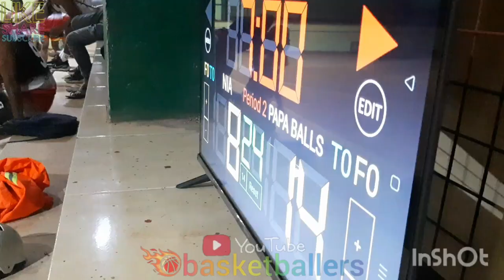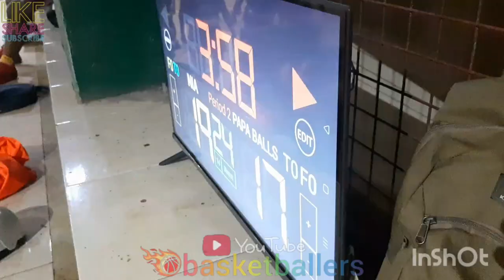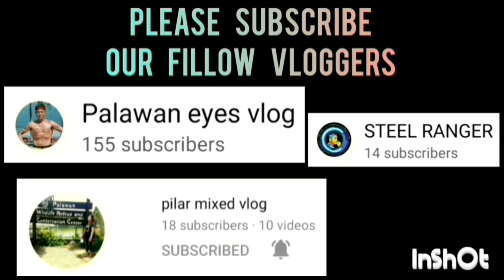PAPABALLS VS NIA | TEAMWORK TALAGA ANG NAGPAPAGANDA NG LARO EASY BASKET LANG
PAPABALLS VS NIA GAME HIGHLIGHTS | OPEN CATEGORY | PUWBA STA. MONICA CHAPTER BASKETBALL TOURNAMENT 2023 AT STA. MONICA COVERED COURT, BRGY. STA. MONICA, PPC | JULY 15,2023